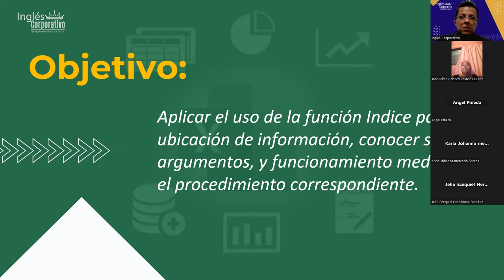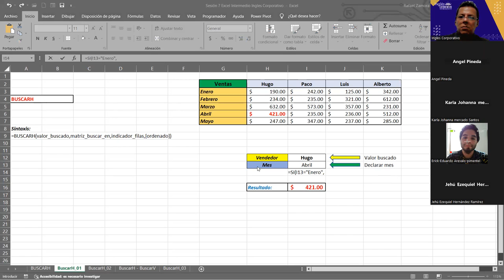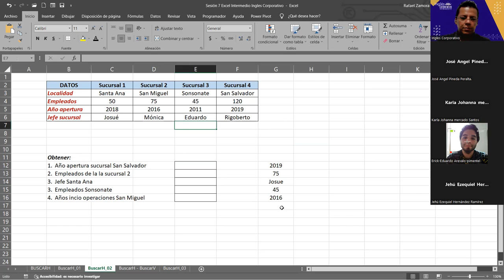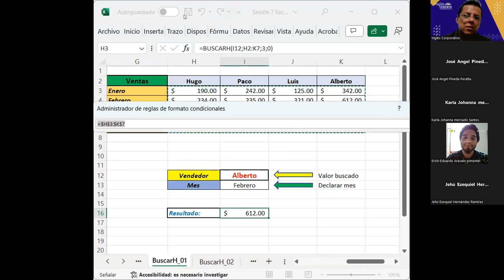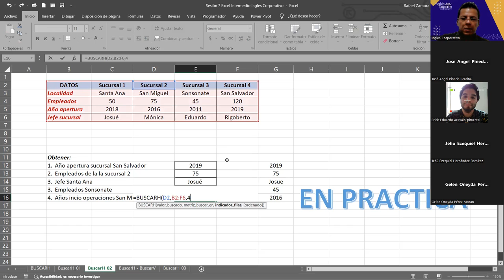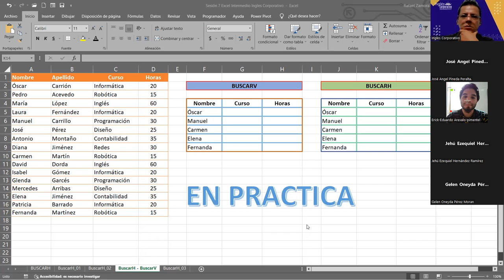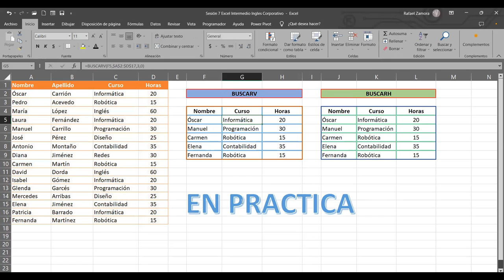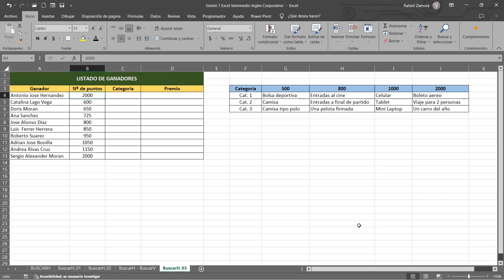SESION 8 9/11/2023-EXI-01-9-10PM-11-2023-ZAMORA-Funcion INDICE